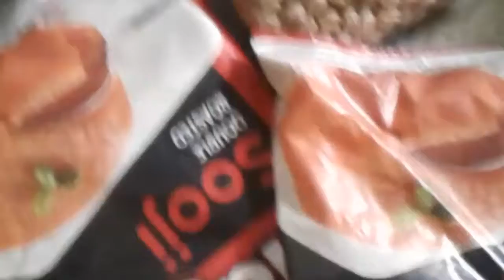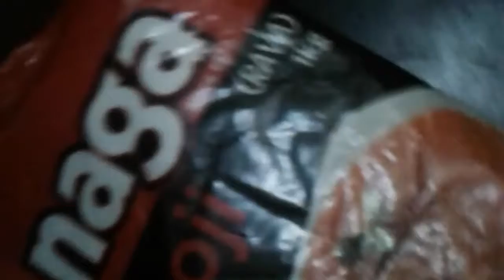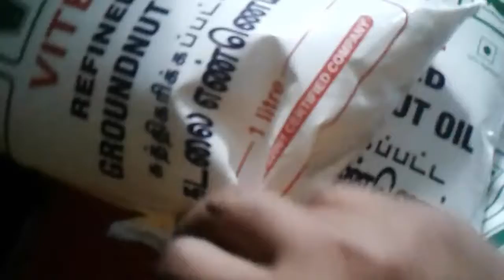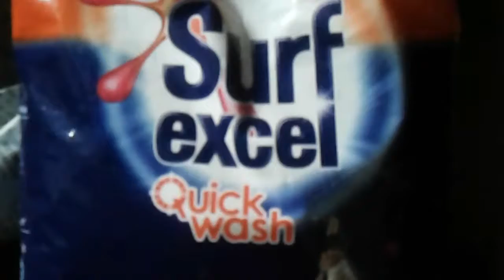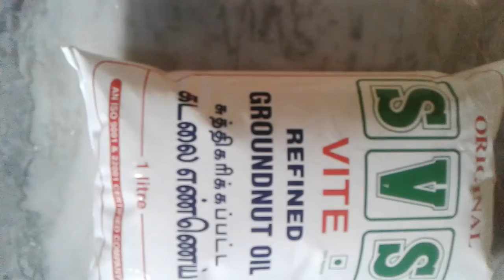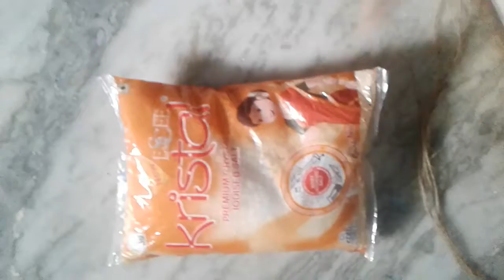Lock down day tips updates/tamil velogs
Lock down day tips updates